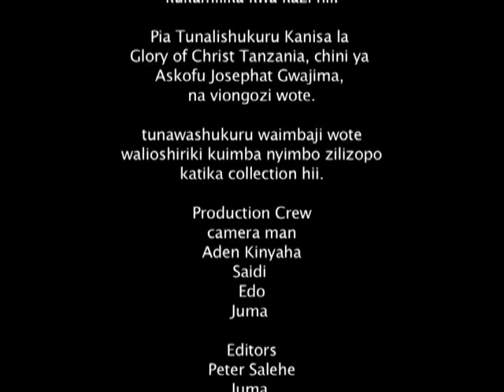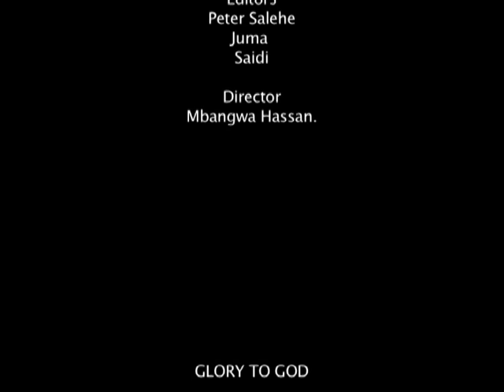HOTSONG: Jackson Benty - Barua kwako Mpenzi - Bishop Dr Gwajima Ufufuo na Uzima